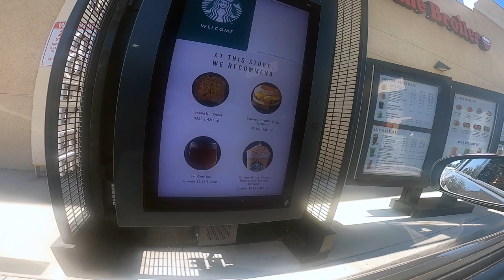#199 SHIBA INU | Which Dog Should I Get? Dog Breed Selector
Dog Info:
The Shiba Inu dog breed was originally bred to flush birds and small game, and was occasionally used to hunt wild boar. They’re one of Japan’s six native breeds: Akita (large), Kishu, Hokkaido, Kai, Shikoku (medium), and Shiba (small).

Even though these are purebred dogs, you may find them in the care of shelters or rescue groups. Remember to adopt! Don’t shop if you want to bring a dog home.

Shibas are known for their spirited personality, small upright ears, and cat-like agility. Today they serve primarily as companion dogs in Japan and the United States.

Dog Breeds
Dog Matchup
Puppies
Dog Names
Dog Health
Reference
Dog Breed Selector
Dogs
Dog Finder
Retrievers
German Shepherd
Great Dane
Rottweilers
Yorkshire
Doberman